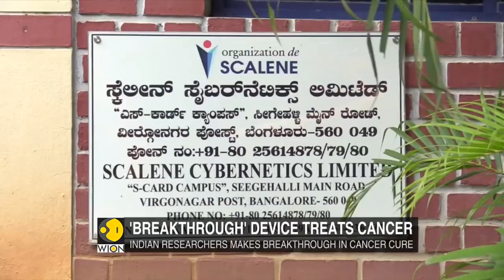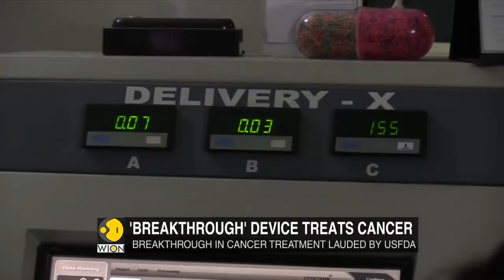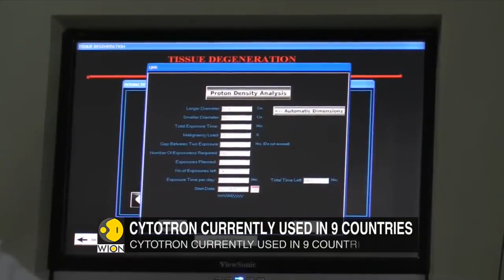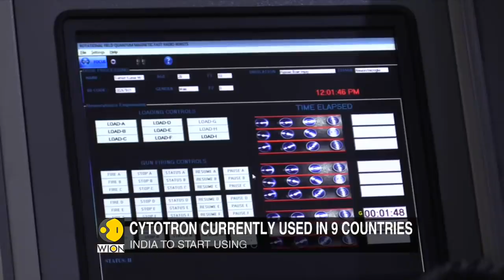Phenomenal breakthrough in Cancer treatment by Dr. RAJAH VIJAY KUMAR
Bangalore based scientist Dr. RAJAH VIJAY KUMAR has developed the cytotron, which treats cancer in a fundamentally new way.